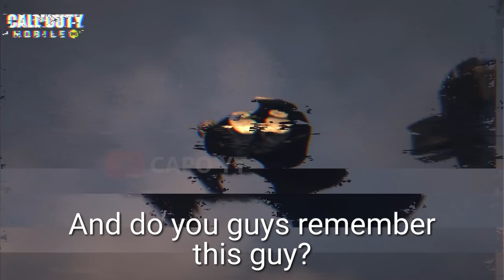1st Spin Free Lucky Draw | Activision bans Russia? | COD Mobile | CODM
Another free spin will most likely come this season. Beloved skin may return next season. Will CODM be banned in Russia?

Clean House Draw Informant Draw Icon of Rage Draw Deep Summoning Draw Prototype Draw HBRa3 Rictus Arc Cipher Rocket Salvo Crate Rodion Red Death Season 2 For You Draws For You Lucky Draws For You CratesCBR4 Danger Close Above the Law Crate Seraph Loose Cannon Season 2 Lucky Draws Season 2 Crates Season 2 Bundles Battle Pass New Season 2 2022 Lucky Draws Crates Bundles Season 2 Lucky Draws Season 2 Battle Pass Breach And Break Draw AS VAL Steel Fusion Ajax Breacher Heartstopper Crate Domino Licorne Chopper Be So Lovely Forge Steel Redux Legendary Mace Final Guard Renetti Metal Phantom Deadly Game Draw legendary QXR Burnt Bone Cassius Badland Seeker QXR Fossil Fire Fear and Embers Crate Zane Panzer Type 25 Cindersmoke Year of the Tiger Draw Arctic 50 Zodiac Beast Urban Tracker Pale Prowler Best Served Cold Crate Ajax The Chef Year of the Tiger Draw Urban Tracker Pale Prowler Arctic 50 Zodiac Beast Mythic Kilo 141 Demonsong Rock and Requiem Mythic Drop Dame Shot Caller Legendary PPSh Fire Raid Draw Man O War Strafing Run Battery Cpt Catalyst Season 1 Lucky Draws Season 1 Crates Season 1 Bundles Price PPsh 41 Scorch Kilo 141 Demonsong Dame Shot Caller Urban Tracker Pale Prowler Artic 50 Zodiac Beast QXR Burnt Bone Legendary Mace Asval Steel Fusion Rose Rook Season 1 Battle Pass Shadow Stung Draw Legendary SVD Toxicant Nyx Enhanced Smart Rifle High Tempo Draw AK117 Phantom Raider Alias Photo Finish Free Spin Free Draw Live Laugh Boom Draw Legendary Peacekeeper Crust Punk Death Angel Alice Unchained Punk Damned to Life Mythic Drop Codename Lazarus CBR4 Amoeba Mythic CBR4 P90 Battle Pass Season 10 Lucky Draws Crates Bundles Legendary Outrider Techborn Templar Season 10 Battle Pass P90 Mythic Ancestral Remembrance Draw Swordfish Calaca Soap Esqueleto Unhinged Jokester Draw Gunzo Devil Jester Thumper Surprise Party Saw Draw Morte Billy Game Over Draw Season 10 Lucky Draws Season 10 Crates Season 10 Bundles Season 10 Lucky Draws Crates Bundles Nikto Dark Side Redux Deadly Cute Draw Fennec Venom Coil Kryptis Otter DL Q33 Advanced Artillery Nikto Armored Sentry Street Vandal Lucky Box XPR-50 Dragon Blood Seraph Dominion Mythic Drop Draw Mythic M13 Morningstar Ghost Azrael Nightfall Excursion Draw Antelope Lucky Draws Season 9 Crates Season 9 Bundles Artery Maiden of Death Secret Informant Rodion Infiltration Otter Safeguard Veiled Moon QQ9 Royal Renegade Draw Hades Void Sender Dame Usurper Pack Tactics Crate Futuristic Retro Bundle Ignition Point Draw Legendary Helicopter Wingsuit Odinsong Draw AK117 Aesir Ruin Odin's Vermillion Red Action Man-O-War Omen Ozuna's Bear Beats KN44 ENOC Season 9 FOR YOU Draws Battle Pass MX9 Heartless Cassius Reaper Ashura Crossbow Abyssal State Mythic Drop Mythic Rytek AMR Nautilus Draw Siren Hydrodynamic Yegor Drawstring HBRa3 Bear Fist DLQ Holidays Redux AK47 Pumpkin Zombie Mob Guard Wrench Rig The Gravewalker Draw Seraph Gravekiller Grinch The Lionheart ASM10 Tomb Trapper Season 6 Lucky Draws Crates Bundles Nihonga Crate Manta Ray  Omnipotent Draw Ghost Retribution Sweet Joke Redux Gunzo RPD Locus Neptune Alias Deep Diver Recon Frogman Aquanaut Crate Yegor Manta Ray Summerbound Seafaring Belle KN44 Locus Neptune Ghost Retribution Dark Gunman Mythic Drop Holger 26 Dark Frontier Rosa Sand Vulture Roze Virago  Urban Tracker Event In Garena Free CP Event Epic Paper Ox AK47 Dark Gunman Mythic Drop Thorned Rose Redux Type 25 Steel Blue Northern Witch Doctor Snowboard Sand Splitter Rambo Synaptic Crash Draw ICR-1 Innovator Recon SKS Order Draw Bizon Invocation High Priest Kreuger Forged Steel Draw Mace Final Guard Renetti Metal Phantom Ghost Katana Mace Inari Okami Draw Arctic Foxfire Soap Hazmat Bomber Siren Scylla Sentinel Recon Primal Call of Duty Mobile Season 10 Beta
Laughter crates lucky draws Season 9 bundles Season 9 crates Season 9 lucky draws Season 9
Call of Duty Mobile Battle Royale Battle Royale Class Ice Kraken Winter Frank Woods American Bulldog Detente Mace Armorer AK47 Frostbrand Magma Eruption Peacekeeper MK2 Artifact Firebreak AK117 Holidays DLQ Spectre Dark Side Nikto Huntress Gunzo Call Duty Mobile Battle Pass BP Anniversary Upcoming Draws Dataminers Hole iFerg BobbyPlays Hawknest Squally